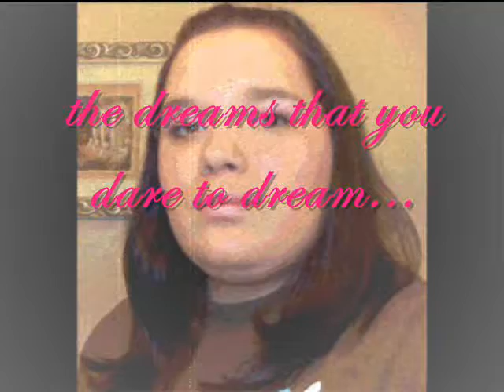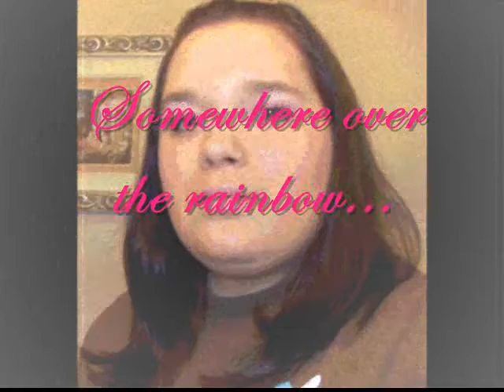"Over The Rainbow" a cappella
please be gracious...whether you think I can sing or not. :D oh and by the way...that's not a very good picture of me! :(